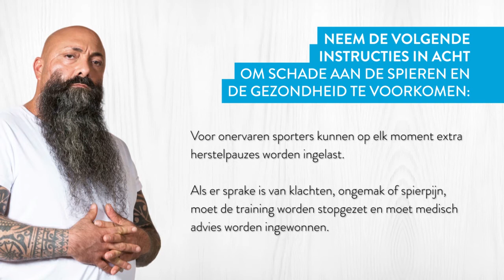Video 18 Cross Cardio 2